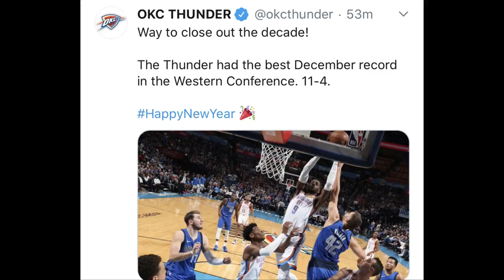Time Out #337: OKC Thunder Having Fun & Rekor Terbaik di West untuk Bulan Desember!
Membahas salah satu tim kejutan di NBA season ini yaitu Oklahoma City Thunder yang sedang berada di posisi ketujuh Western Conference.

Thumbnail photo via @OKCThunder